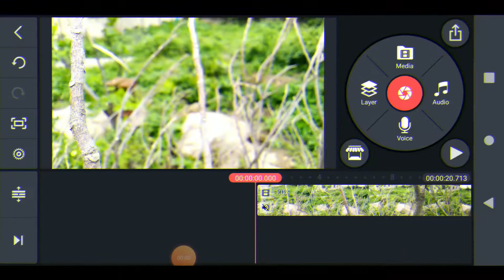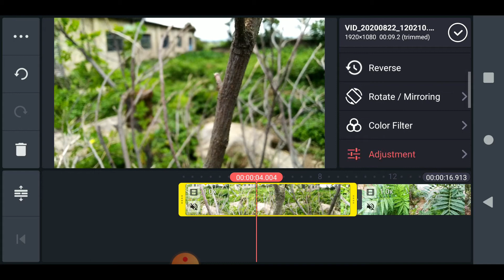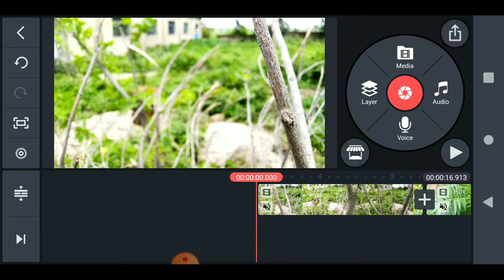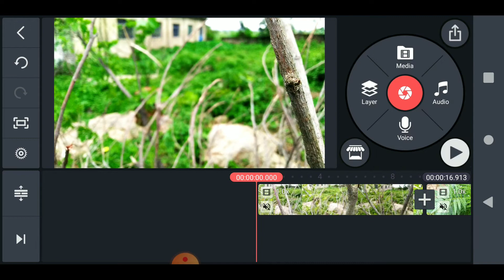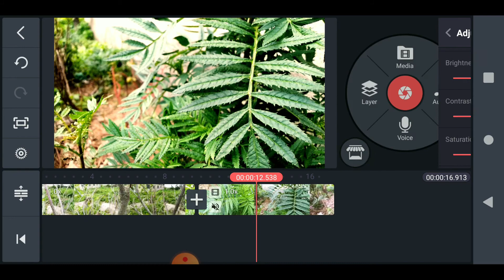How to make cinematic videos in phone | How to do cinematic color grading in phone | Cinematic video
How to make cinematic videos in phone | How to do cinematic color grading in phone | Phone se cinematic videos kaise banaye

Friends , is video mein maine aapko bataya hai कि आप कैसे apne mobile ki madad se hum cinematic videos bana sakte hai, cinematic video me color grading kar sakte ho

Asus best laptops ( In Stock )

1. how to make cinematic videos in phone
2. how to make cinematic videos in kinemaster
3. mobile se cinematic videos kaise banaye
4. how to shoot cinematic videos in phone
5. phone se cinematic videos kaise shoot kare
6. how to edit cinematic videos in phone
7. how to edit cinematic videos in kinemaster
8. how to edit cinematic tittles in kinemaster
9. how to add cinematic tittles on cinematic videos
10. how to add cinematic bars in kinemaster
11. how to do color grading in cinematic videos
12. how to do color grading in cinematic videos in phone
13. how to do color grading in cinematic videos in mobile
14. how to do color grading in phone
15. mobile se cinematic color grading kaise kare